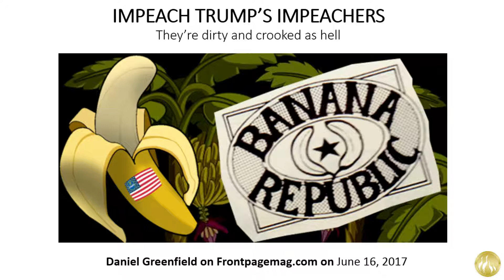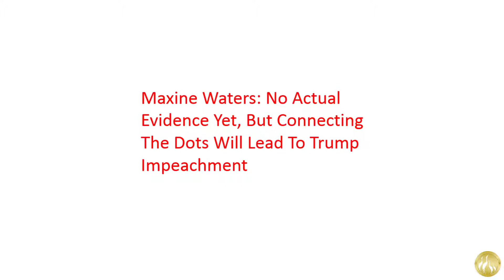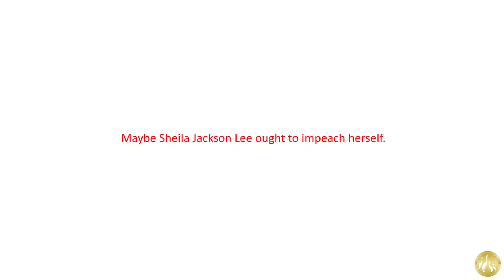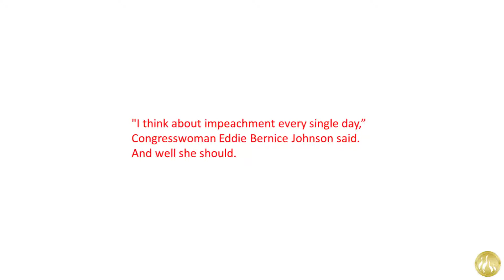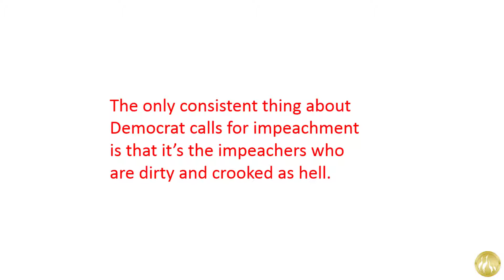IMPEACH TRUMP’S IMPEACHERS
Daniel Greenfield on Frontpagemag.com on June 16, 2017
They’re dirty and crooked as hell
The rush to impeach President Trump is on by an opposition party that lacks the votes, evidence or legal basis for such a move. But since when did an illegal left-wing coup need any of those things?